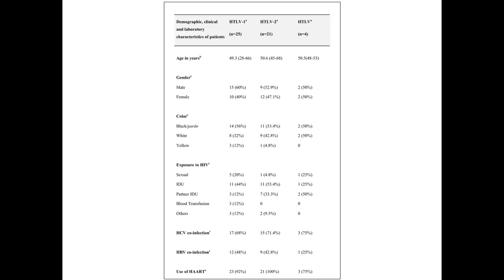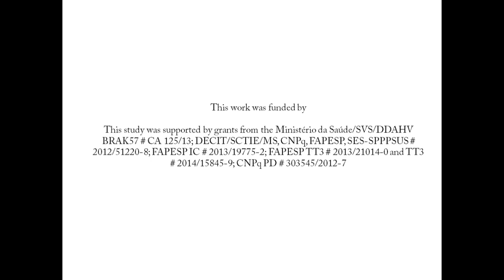Pesquisa brasileira sobre HIV e HTLV é apresentada em vídeos internacionais (1)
Uma pesquisa realizada no Instituto Adolfo Lutz, em São Paulo, integrou uma iniciativa de divulgação científica internacional em plataforma multimídia promovida pelo American Journal Experts, serviço que auxilia pesquisadores na revisão e no preparo de manuscritos para publicação em periódicos científicos.